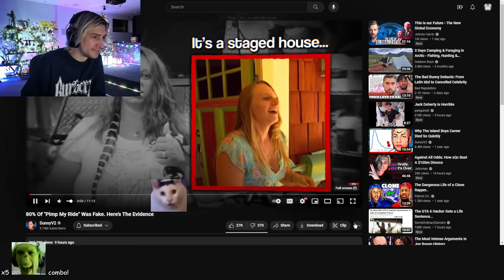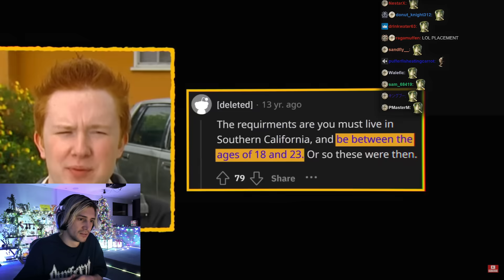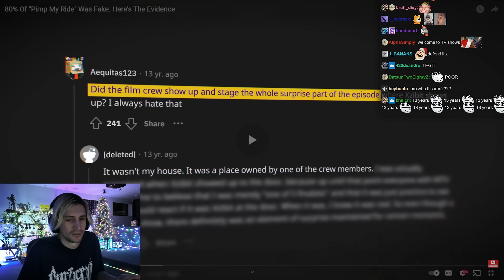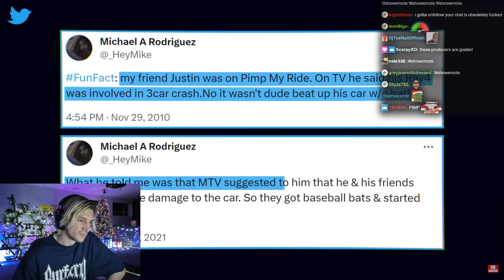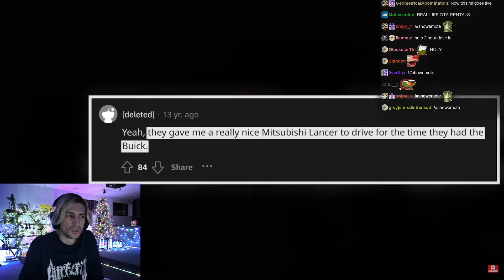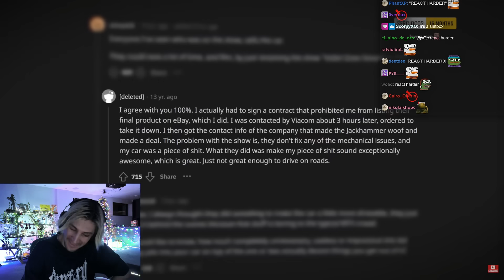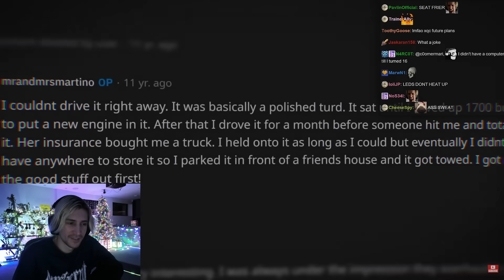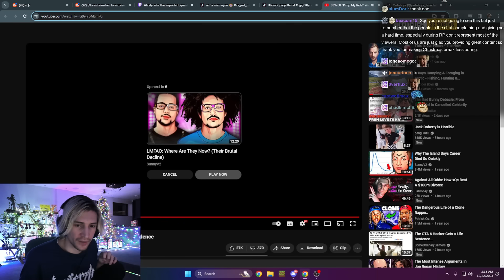"Pimp My Ride" Was Fake. Here’s The Evidence | xQc Reacts to SunnyV2